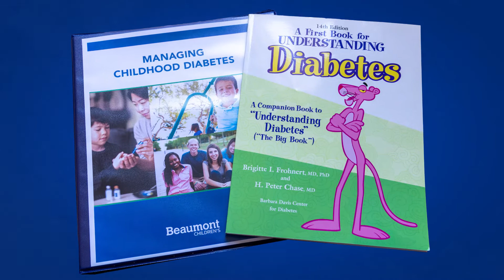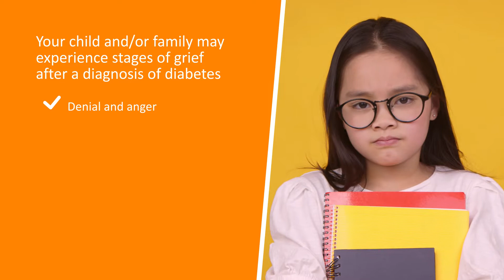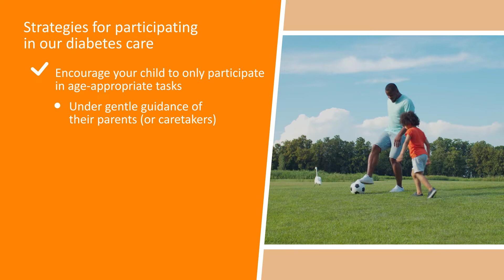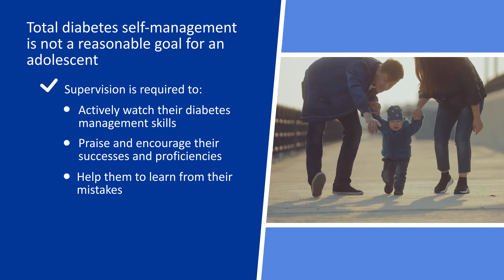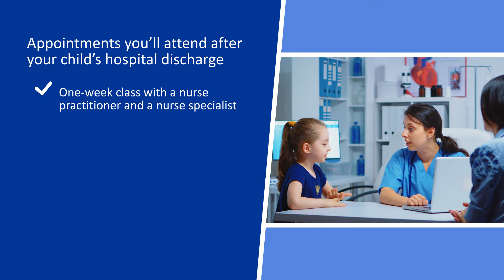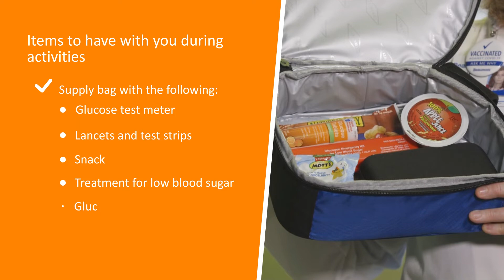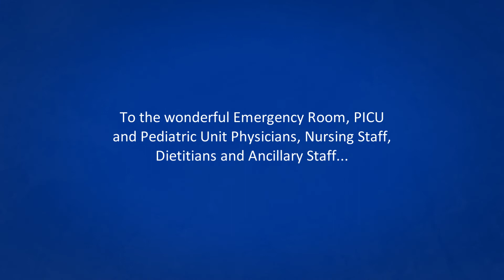What’s Next? | Managing Childhood Diabetes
This eight-part, new-onset diabetes video series is used by Beaumont Health, along with the Managing Childhood Diabetes binder and the hospital educational checklist. This video will guide families with what to expect as their child returns home, back to school and to other activities after the diagnosis of diabetes. Follow-up appointments and communication with the diabetes team is emphasized for the best plan of care and outcome for the child.

NOTE: These videos are Beaumont guidelines to diabetes management. Please follow your child’s individualized care plan and call your endocrinologist with any questions.